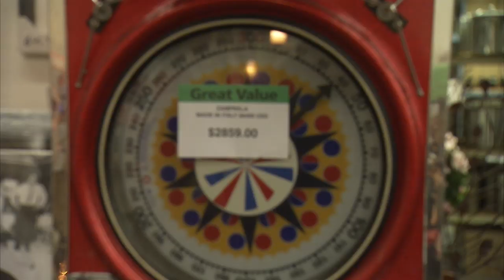The Liquidator, Season 1 Promo (OLN)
THE LIQUIDATOR offers a ringside seat to Jeff's fast paced, high stakes, buy-and-sell world. From checking out the goods to making the deal and finding a buyer, we see it all and it isn't always pretty.
13 x 30-min series produced by Anaid Productions Thursday at 9pm ET/PT on OLN starting July 5th